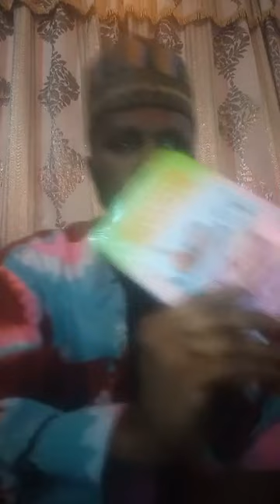IRIN AJO AYE OMO PELU IYA TÓ BII SAYE, , , +225 0506134943